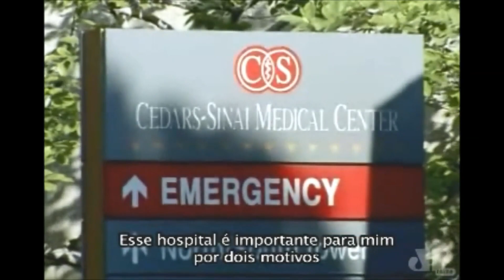Bastidores de Entretenimento Cinema e Música entrevistas Barry White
Trata-se dos Bastidores com personalidades do mundo pop.
Com suas referências e estilos.
Barrence Eugene Carter, mais conhecido como Barry White (Galveston, 12 de setembro de 1944 — Los Angeles, 4 de julho de 2003), foi um cantor, compositor, maestro e produtor musical norte-americano. Compositor de inúmeros sucessos em estilo soul e disco e de baladas românticas, e um intérprete com voz profunda e grave. Revivendo a explosao do passado com a sua voz.
Barrence Eugene Carter, better known as Barry White (September 12, 1944 – July 4, 2003), was an American singer, songwriter, conductor and record producer. Composer of numerous soul and disco style hits and romantic ballads, and an interpreter with a deep and serious voice. Reliving the blast of the past with your voice
It's about Behind the scenes with personalities from the pop world.
With your references and styles.
Barrence Eugene Carter, better known as Barry White (September 12, 1944 – July 4, 2003), was an American singer, songwriter, conductor and record producer. Composer of numerous soul and disco style hits and romantic ballads, and an interpreter with a deep and serious voice. Reliving the explosion of the past with his voice.